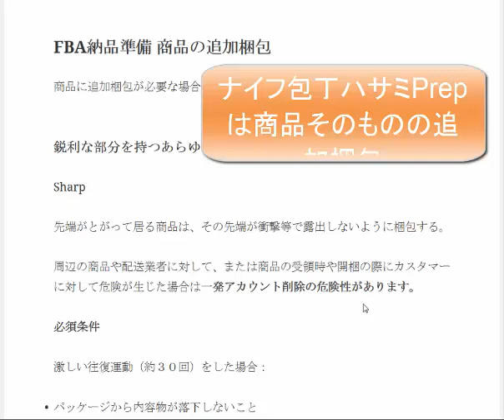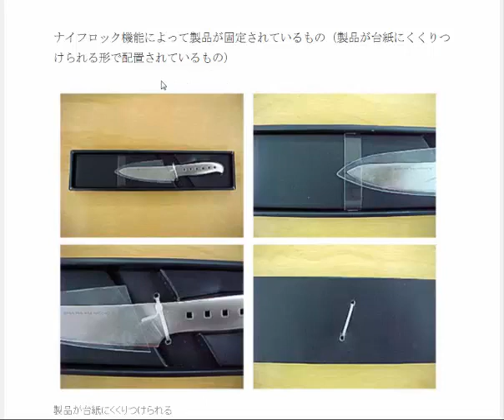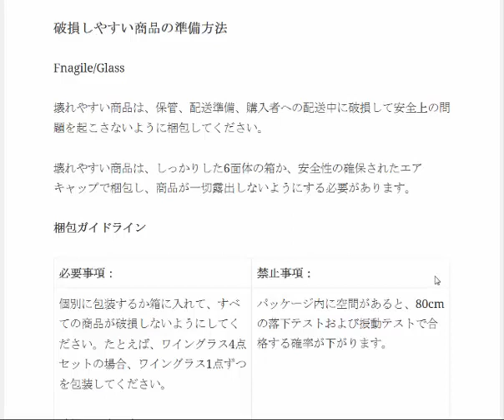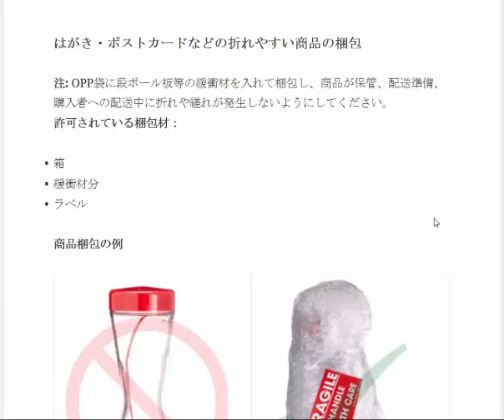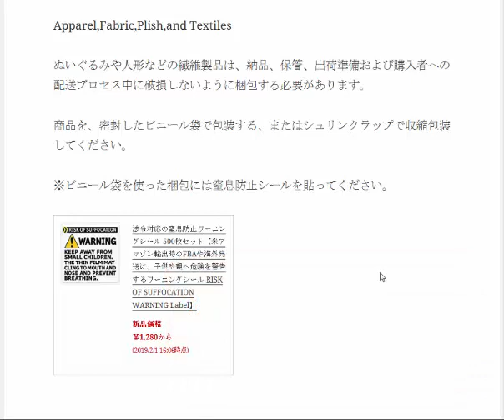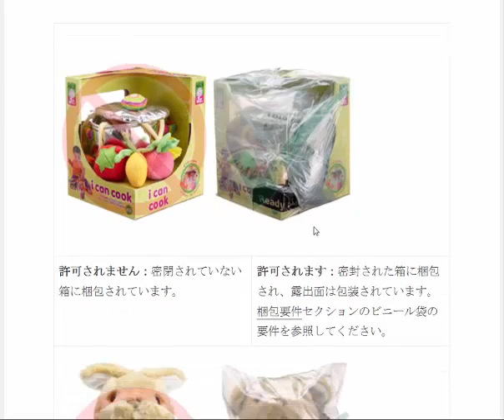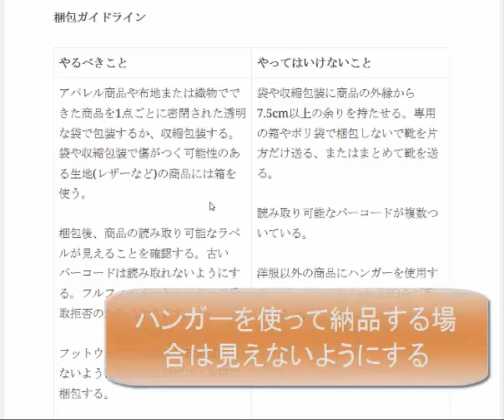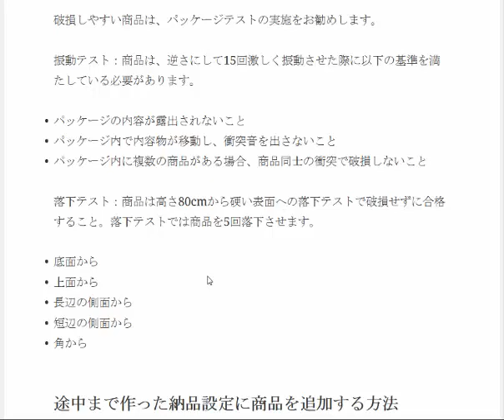FBA納品準備 商品のPrep追加梱包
FBA納品準備 商品の追加梱包。
商品に追加梱包が必要な場合は必ず追加梱包しましょう。
追加梱包を怠ると一発アカウント削除の危険性があります。

1日10分で月10万円を稼ぐ! Amazon輸出ビジネスがわかる本　出版社:ソシム (2013/11/22)